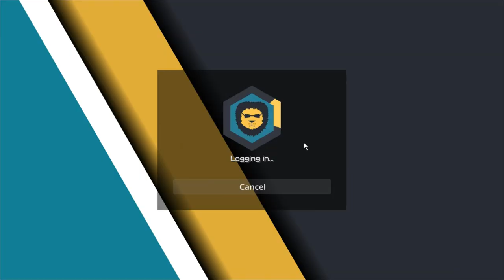Lừa đảo wars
hứa sẽ ra hypixel content nhiều

MY INFORMATION

IGN (In-Game name):

Bedrock: AceBoyVN

Java: AceBoyVN

PC Specs:

CPU: Intel Core 2 Duo E8400 2C2T 3.0GHz
Ram: Kingston 4 GB of DDR2 800MHz
GPU: Asus Geforce GTX 650
Motherboard: Gigabyte G41-ES2L Rev 1.1 LGA 775
PSU: AeroCool VX Plus 500W
Storage:
+ SL300 SSD 2.5" SATA III 128GB
+ WD Blue HDD 3.5" 250GB
Case: VSP V206 LED RGB
CPU Cooler: CR 1200 RGB

Pack used:
1. AceBoyVN 1k
2. Timedeo 1.13 in 1.8

Editing software: Filmiora 9
Recording software: Xbox Gamebar + NVIDIA Geforce experience
Audio editing software: Audacity

RoadTo10k!

Music used in the video:
1. Karakuri Spirits (MEIKAI ARRANGE)